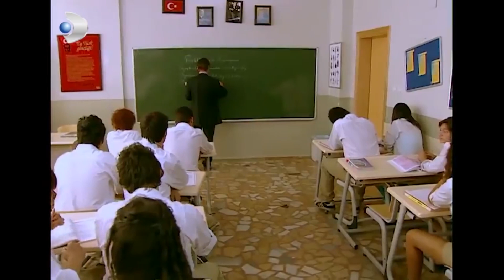Yeni Müdür Yardımcısı! - Acemi Cadı 42.Bölüm